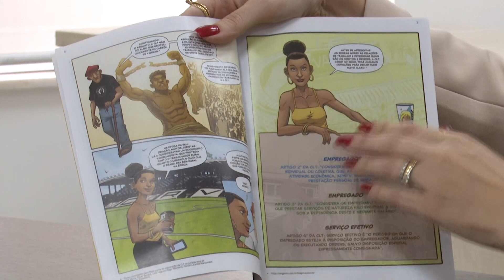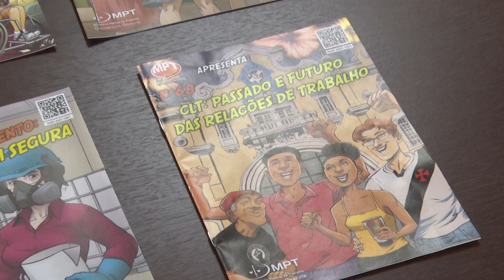Revista em quadrinhos fala sobre os direitos dos trabalhadores e os 80 anos da CLT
A Consolidação das Leis do Trabalho (CLT) é o marco legal que estabelece as normas regulatórias para as relações individuais e coletivas de trabalho no Brasil.  A HQ nº 68 foi construída pelo Ministério Público do Trabalho do ES com o objetivo de facilitar o entendimento da população e fomentar reflexões. Está disponível no site do MPT em Quadrinhos.